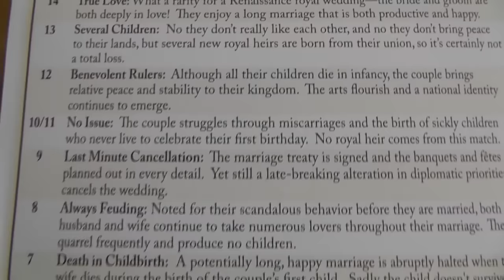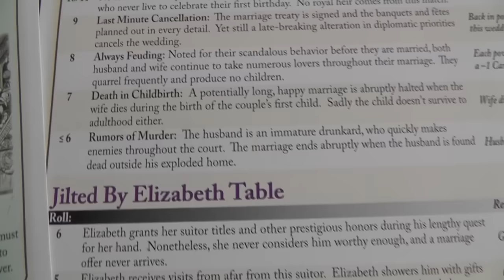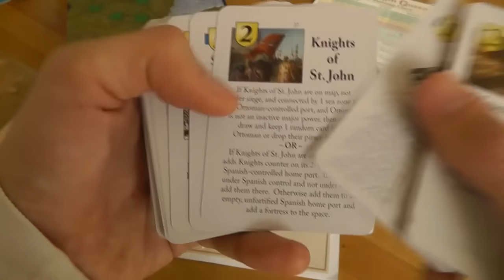SU&SD Play Virgin Queen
First published on September 24, 2012.